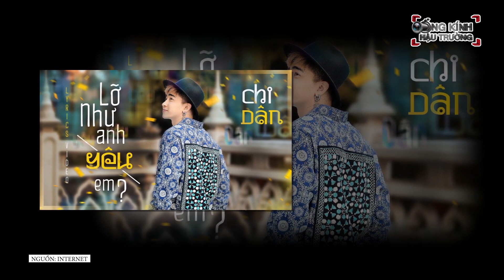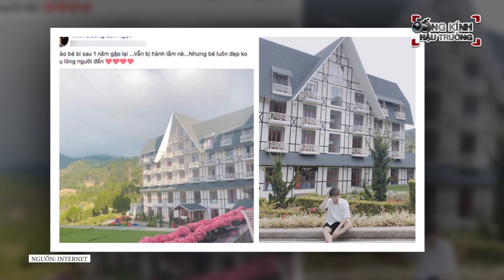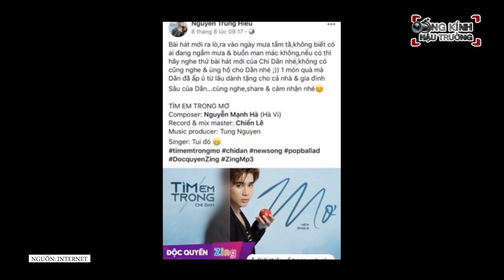Chi Dân PHỦ NHẬN chuyện tình cảm với Lan Ngọc: SỰ THẬT hay CHIÊU TRÒ PR sản phẩm?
Sau hơn một năm dính vào nghi án hẹn hò giữa Chi Dân và Ninh Dương Lan Ngọc, ngỡ như cặp đôi đã đến lúc thông báo tin vui cho khán giả. Thì mới đây, Chi Dân lại làm cho những vị khán giả trước nay nhiệt liệt đẩy thuyền cho cặp đôi này trở nên buồn bã khi  anh chính thức lên tiếng xác nhận mối quan hệ giữa anh và Ninh Dương Lan Ngọc chỉ là mối quan hệ bạn bè thân thiết vào ngày 16/8 vừa qua.
Hôm nay, các bạn hãy cùng ống kính hậu trường điểm qua lại toàn cảnh drama của cặp này nhé.